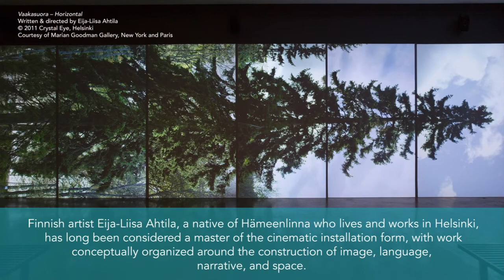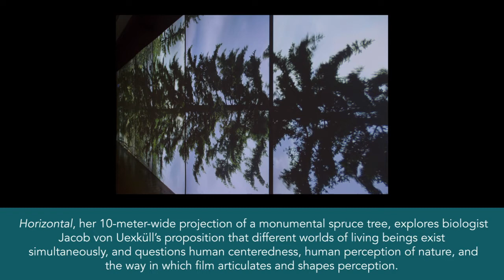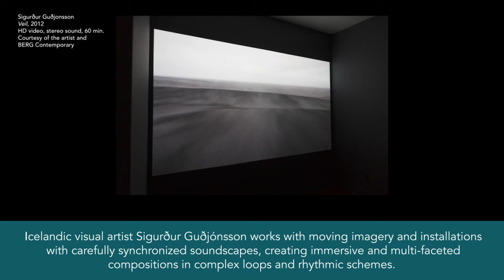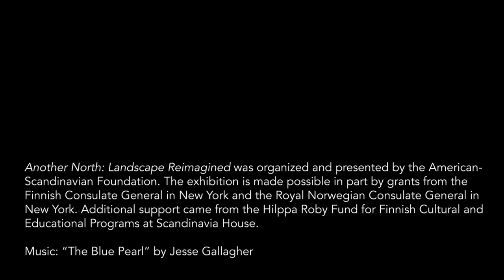Another North: Landscape Reimagined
Another North: Landscape Reimagined, an exhibition featuring the work of six innovative contemporary Nordic artists, opened at Scandinavia House: The Nordic Center in America in May of 2016. On view throughout the summer, a selection of 19 photographs and media installations highlighted contemporary Nordic artists who use landscape to limn the boundary between the known and the unknown, reimagining it as a multivalent space at once familiar and otherworldly, visible and invisible. Exploring landscape as a place of complication, rather than revelation, the exhibition also investigated channels into new ways of seeing. Artists on view in the Scandinavia House Gallery included Eija-Liisa Ahtila, Ole Brodersen, Sigurður Guðjónsson, Simen Johan, Susanna Majuri, and Pentti Sammallahti.

In this video, visit a virtual guided tour of the exhibition and learn more about the artists on view. Learn more about exhibitions at Scandinavia House at: